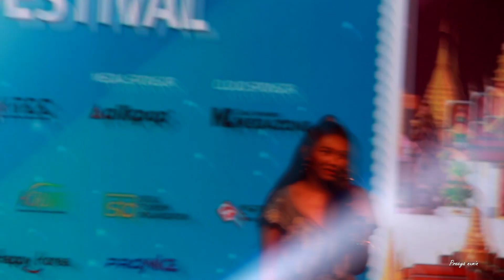190608 แก้ม วิชญาณี - O.K.นะคะ at K-POP COVER DANCE FESTIVAL